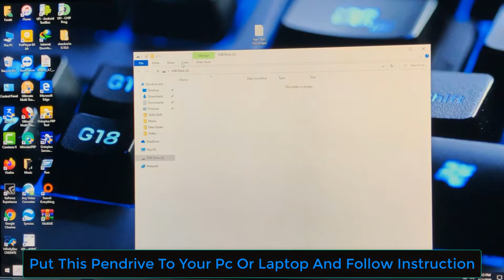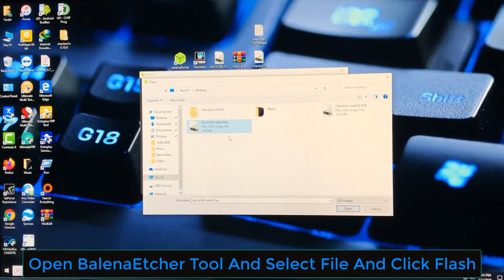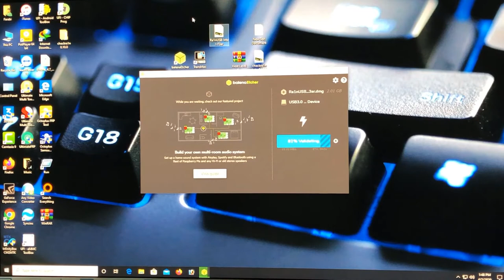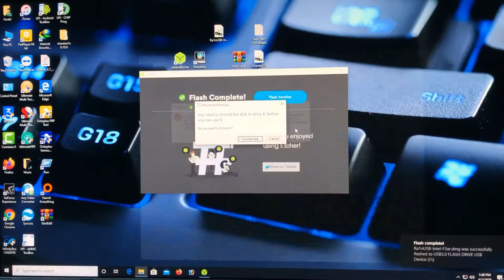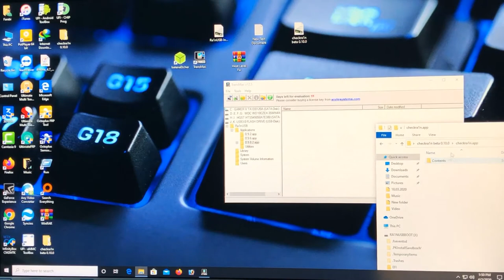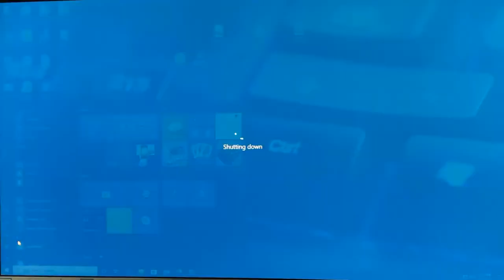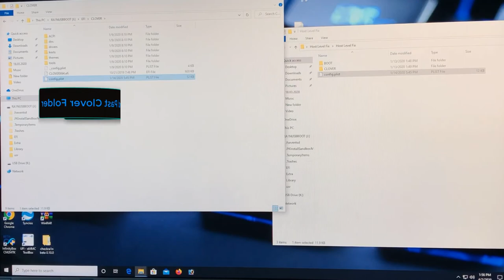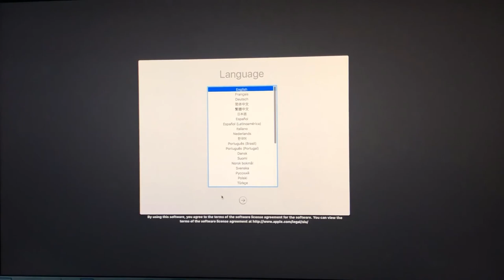Full NEW Checkra1n 0.10.0 Windows iPhone iCloud Activation Bypass,iOS *13.4.4/12.4.5* 1000% Working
Full NEW Checkra1n 0.10.0 Windows iPhone iCloud Activation Bypass,iOS *13.4.1/13.4/12.4.5* 1000% Working

Hey guys! In this video, I show you how to get unlock iPhone iCloud Activation lock, so that you in turn can get unlock thousands of iPhone. Make sure to watch the entire video to not miss out on any steps.

💖💖Popular iCloud Unlock Video People Most Like💖💖

Very Easy Delete | Bypass | iCloud Activation Lock | All iPhone Unlock | 2020
shorturl.at/hpL46

shorturl.at/fgjpK

How To Unlock Or Delete Activation iPhone iCloud Lock Without Apple ID Or Password 2020
shorturl.at/eiL27

shorturl.at/fyBI7

shorturl.at/lmuMZ

Real iOS 12.4 iCloud✅Lock Bypass Only 1O Minutes✅Success All iPhone Done✅
shorturl.at/nxyT1